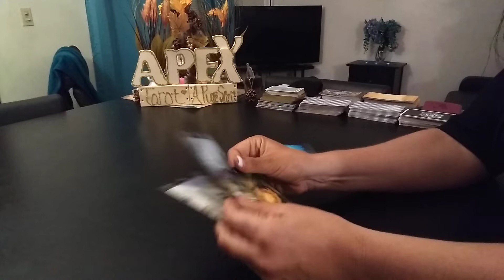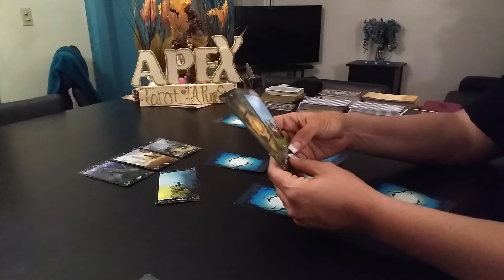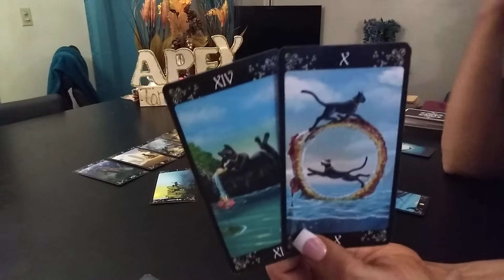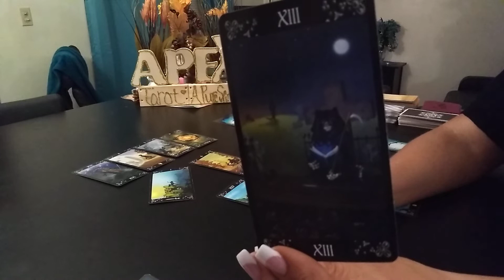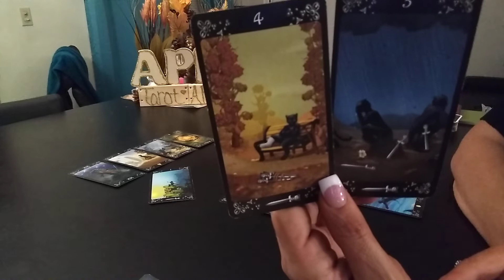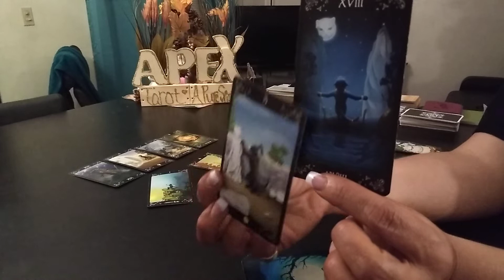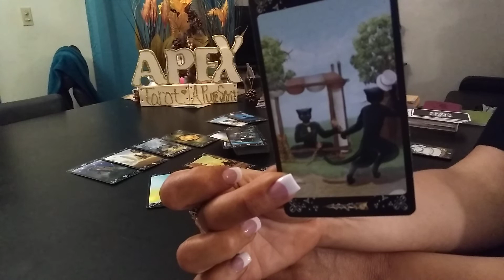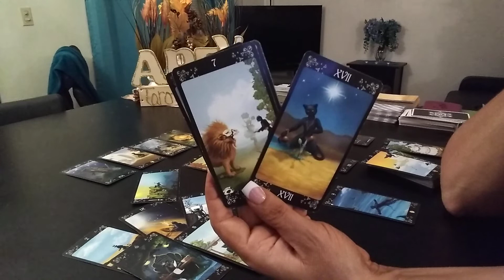Dreamin' of U, Even After Heartache- MAKEUP- 9/ 28, 2019 ♎♈♌♐♋♏♓♊♒♉♑♍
FOUND BELOW:

*NEXT 72 hour ELEMENT" "MOON Signs"  *ELEMENTS "SINGLES" READINGS
*ELEMENTS "COUPLES" READING
*MONTHLY ZODIAC READINGS

    NEXT 72 HRS ELEMENT- "MOON SIGNS"
                   Sept-28th- Oct 1st,  2019

                CHANNEL SUPPORT &
*IMPORTANT*-
PLEASE COMMENT ON ANY GIVEN VIDEO ON THIS CHANNEL TO ALLOW ME TO KNOW WHEN TO EXPECT WHAT YOU HAVE SENT IN BY WAY OF WRITTEN MAIL FOR YOUR PERSONAL QUESTIONS & READINGS.

I WILL NEED TO HAVE AN AWARENESS  YOUR SNAIL MAIL, TO SERVICE YOU BETTER.  THIS PROTECTS BOTH YOU AND ME. 🤗❤️🙏.

THANK YOU SO VERY MUCH FOR YOUR UNDERSTANDING,  AND THANK YOU FOR YOUR SUPPORT TO THIS CHANNEL.
SHANNON 🤗❤️🙏

Shannon Hensley - c/o
(Channel Name)- Apex Tarot- A Pure Spirit

Please mark your sent support as Gift/Donation, as this is NOT a business, it's a work of charity for those whom I can be a help too.
Thank you for your support!!!  Love and Light. 🤗❤️💥

Please watch the video below to see how it works for further understanding.

Request what type of reading you would be interested in from below.
I will need your question along with your name, birthdate/ your sign.

Reading types available
*10 card Celtic cross
*One Rune with either one of the card spreads

              1st Half of OCTOBER 2019

                 💏COUPLES- LOVE- 💏
    *SEPTEMBER thru OCTOBER, 2019*

(Fire signs, this video cuts off at the end, but the message is clear)